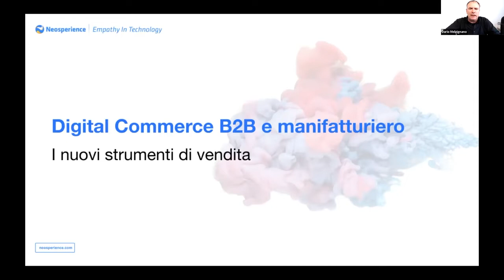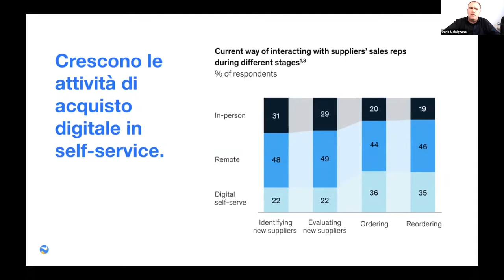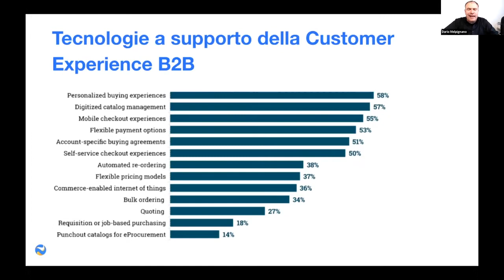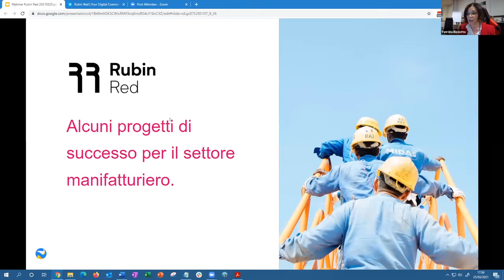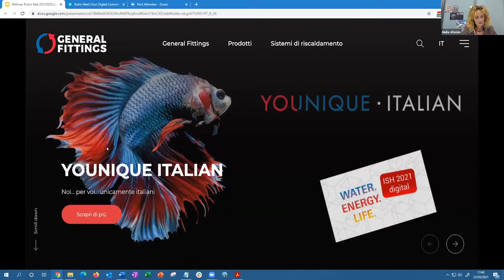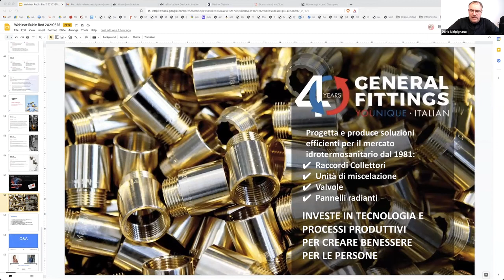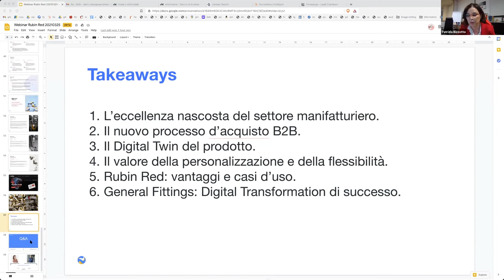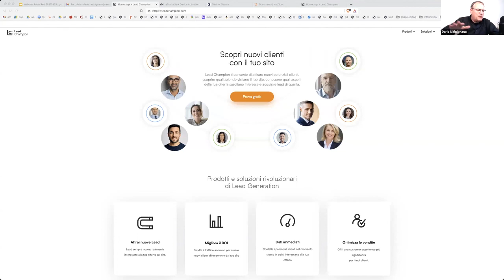Digital Commerce B2B e manifatturiero. I nuovi strumenti di vendita.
Gli strumenti di vendita B2B sono in grado di rilanciare l'eccellenza delle imprese del nostro Paese in Europa e nel Mondo.
Ne parliamo nel nostro live talk!